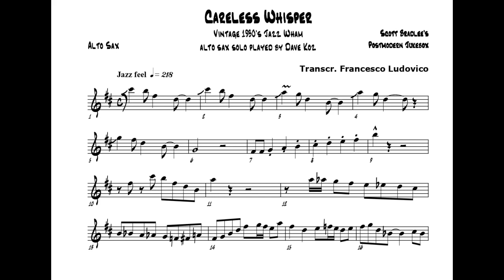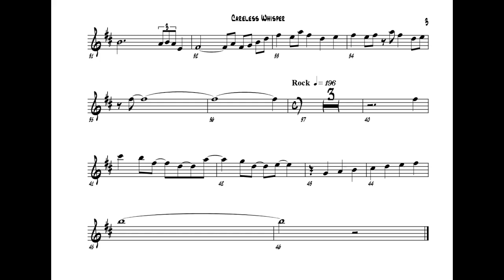CARELESS WHISPER - Dave Koz - ft. Postmodern Jukebox - Sax Solo Transcription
29^ puntata delle mie trascrizioni didattiche.
Una rilettura vintage di Dave Koz del famoso riff degli anni '80 "Careless whisper" - Wham con i "Postmodern Jukebox" dell'arrangiatore Scott Bradlee.
Buon lavoro!